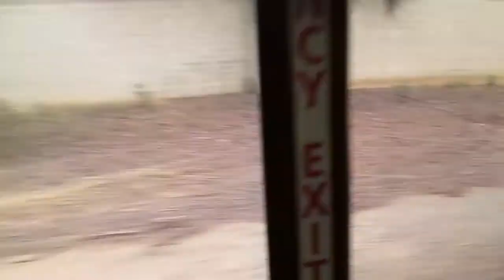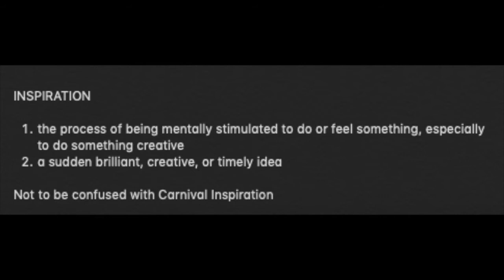LA Trip Report (essential business clips included) - [Week 35]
Is Your Journey Necessary?

This is the question Avanti West Coast wants everyone to take into deep consideration when planning a trip. Oh, and masks are still required.